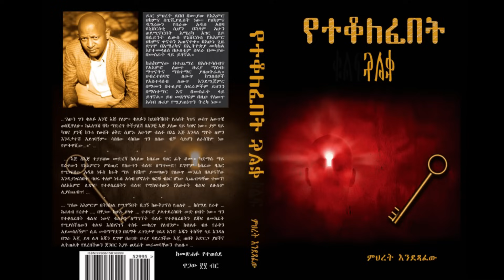Dr Mehret Debebe - የተቆለፈበት ቁልፍ መጽሐፍ ትረካ - ክፍል 12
By Mehret Debebe, Consultant Psychiatrist and Trainer - ይህ መጽሐፍ የዛሬ 10 ዓመት የተጻፈ ሲሆን የአስተሳሰብና የአእምሮ ለውጥ፣ የሁሉም ለውጥ ቁልፍ መሆኑን ይተርካል። አጻጻፉ በረጅም ልቦለድ መልክ ሲሆን የታሪክና የስም መመሳሰል አጋጣሚ እንጂ ቅጂ አይደለም። መልካም የማዳመጥ ጊዜ ይሁንልዎ።

ደራሲ - ዶክተር ምህረት ደበበ

ተራኪዎች - ጌትነት እንየውና እታፈራሁ መብራቴ

የማጀቢያ ሙዚቃ - ግርማ ይፍራሸዋ

የተኮለፈበት ቁልፍ

ሌላሰው -

የተቆለፈበት ቁልፍንና የሌላሰውን የኦዲዮ/ድምጽ እና ኢቡክ /Ebook በቀላሉ ለማግኘትና በኢትዮጵያም ሆነ ከኢትዮጵያ ውጭ ላላችሁ ቱባ ላይ ታገኙታላችሁ። ቱባ በአንድሮይድና በአይኦኤስ አፕሊኬሽኑን በማውረድ መጠቀም ይችላሉ።